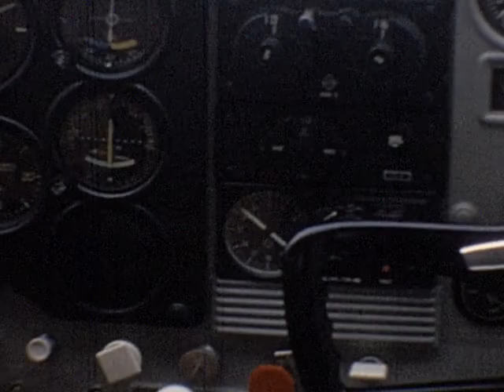Simmons 1966: Al graduated; Milldale; George's gyrocopter; fly to farm; model planes; drag races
Al's prom and graduation from Waterbury State Technical College with Don Schoeck (sp?), 1966;
Milldale back yard with bombs & boats;
George's road trip;
George with gyrocopter;
Al flew Lucile & Marilyn to Illinois in a rented plane:  aerial view of Bement; landed at farm (up against an electric fence); took Bob Hendrix for a ride;
George & Al flew to Latrobe, PA, in snow;
Al and Paul Pencikowski with control line model airplanes;
Connecticut Dragway (?) with Al, Barbara, Carl & Jill Kutelis (?)...who got m/c trophy?